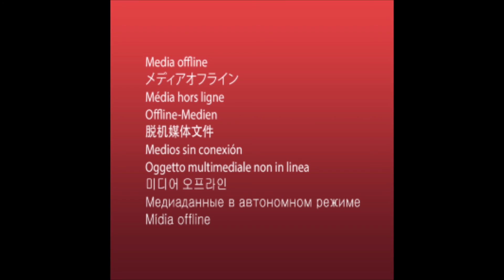2015 High Plains Challenge Round 2 Part 2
The 2015 High Plains Challenge presented by Mile High Disc Golf Club